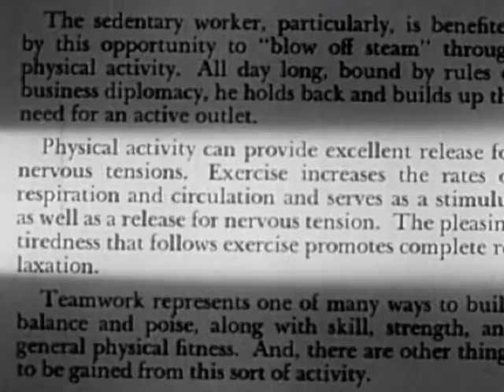Exercise and Health (1949)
America's need to launch full-scale invasions of inconsequential nations for having the incorrect attitude necessitates we ALL be in peak physical condition in order to battle the Communist menace wherever it rears its disgusting, flabby face.